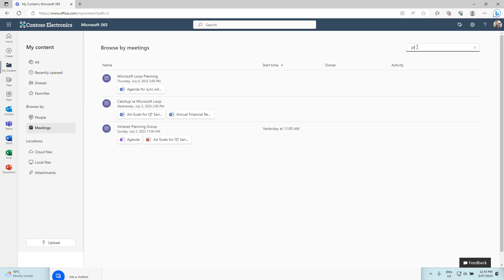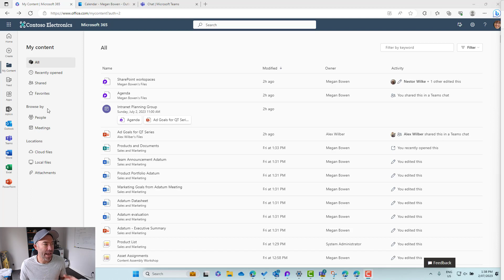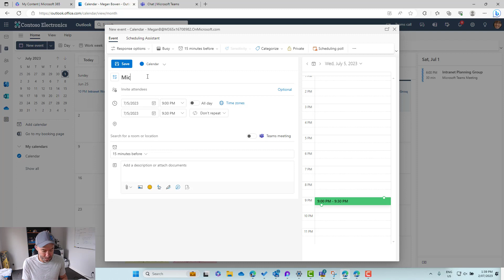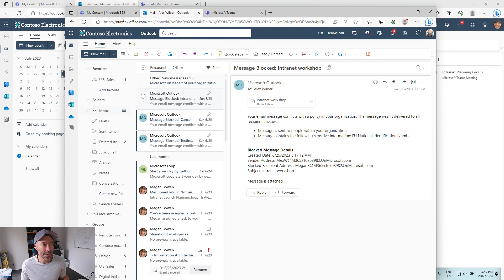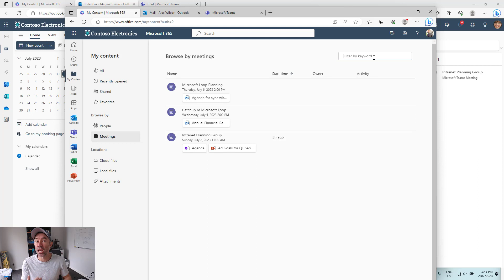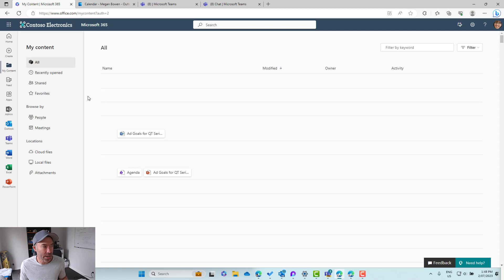A New Content Hub for all your shared meeting content.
So much of our collaboration happens in the context of meetings, yet how many times have you found yourself trying to scroll back and find a meeting recording from a month ago? Or spent time digging through email to find pre-reading material for an upcoming meeting so you can be prepared going in?

In this video I will showcase a new meetings view in OneDrive

You'll be able to get back to all of your meeting content with just a few clicks!